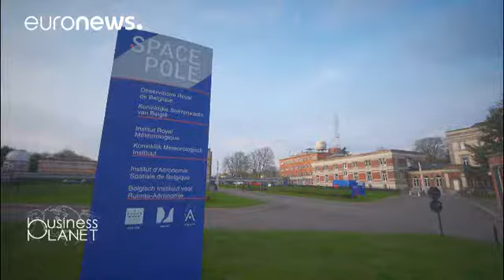As potencialidades empresariais do Galileo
A equipa do Business Planet esteve na Bélgica para descobrir como o sistema de navegação europeu pode ajudar as PME e as "start up"…